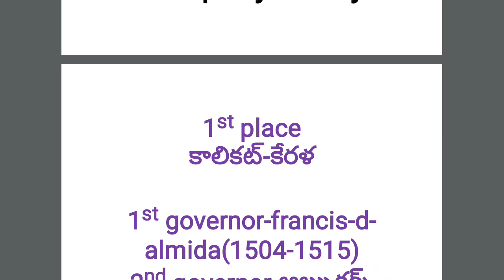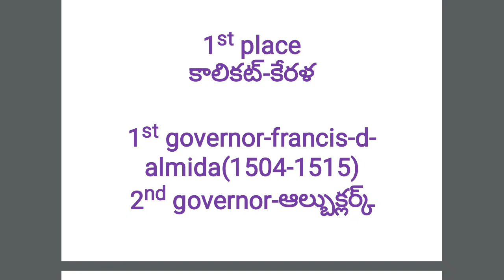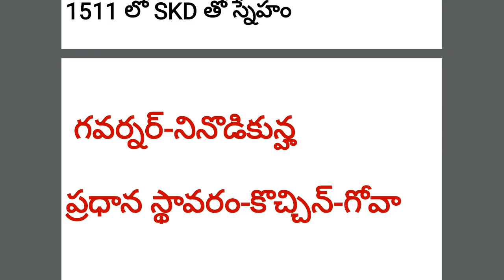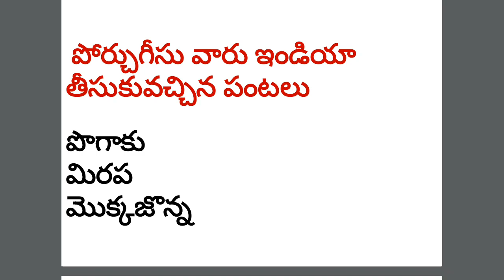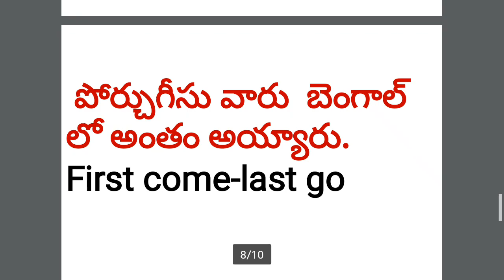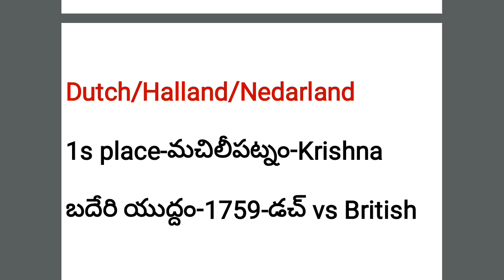ఆధునిక భారతదేశ చరిత్ర-LESSON-2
Social- economic and political history of modern India with emphasis on Andhra Pradesh